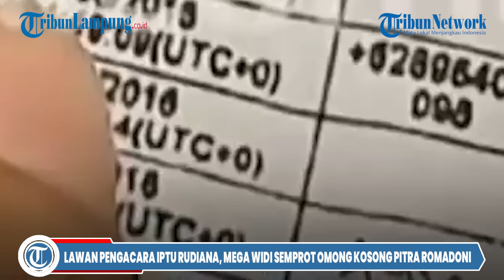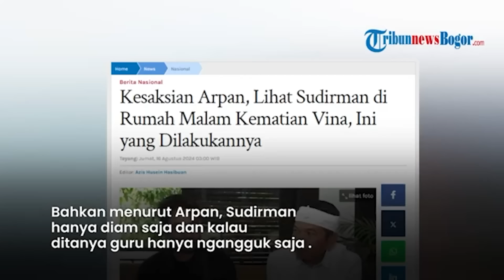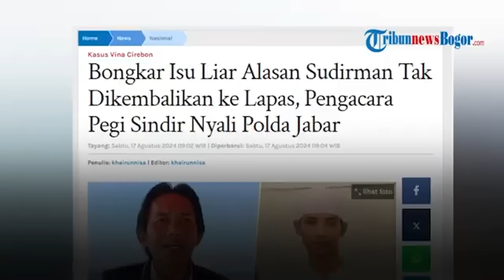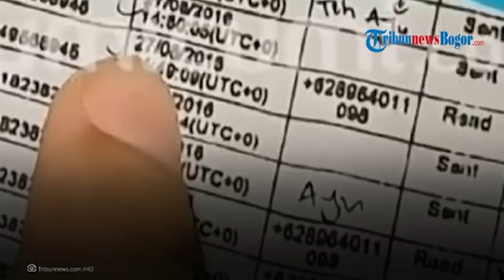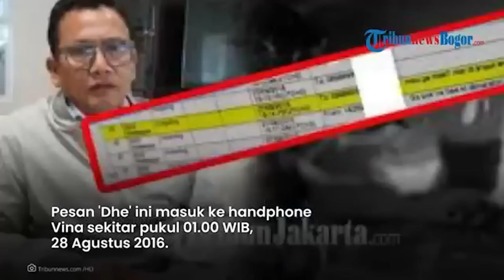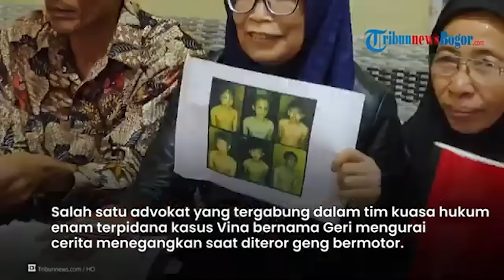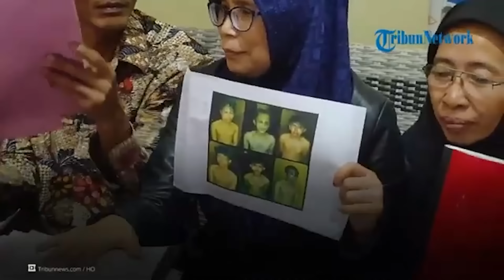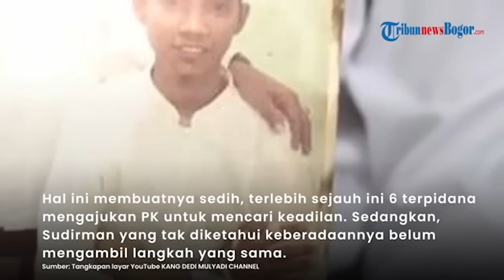Mega dan Widi Semprot Omong Kosong Pitra Romadoni, Mulut Dijaga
- Akhirnya pihak Widia Sari dan Mega Lestari melawan pengacara Iptu Rudiana, Pitra Romadoni.
Pengacara Widi dan Mega, Muchtar Effendy bahkan menantang pengacara Iptu Rudiana imbas tuduhan terhadap kliennya.
Betapa tidak, Pitra Romadoni menuduh Widia Sari, Mega Lestari dan Vina memiliki pekerjaan negatif.
Tuduhan tersebut didasari hasil ekstrasi handphone Vina dalam kasus Cirebon 2016.
Hasil ekstrasi ada percakapan antara Vina dengan Mega dan Teh Ayu soal job malam.
"Ini bahaya lho ngejob apa malam-malam ? Ini harus didalami lagi jangan-jangan ada jangan-jangan malam-malam hari gitu lho," kata Pitra Romadoni.
Pitra Romadoni bahkan sampai meminta polisi memeriksa Mega Lestari dan Widia Sari untuk mendalami maksud chat soal job malam ini.
"Saya minta didalami kalau bisa polisi memanggil yang bersangkutan ini dan didalami percakapannya, saya mencurigai aja ada sesuatu," kata Pitra Romadoni.
Menanggapi tuduhan tersebut, pengacara Mega dan Widi, Muchtar Effendy melakukan perlawanan.
Muchtar langsung menyemprot pengacara Iptu Rudiana, Pitra Romadoni.
Muchtar Effendy, Pitra terlalu masuk ke dalam ranah pribadi Mega dan Widi.
"Yang menurut kami terlalu masuk ke ranah pribadi klien kami," kata Muchtar Effendy lewat akun TikTok.